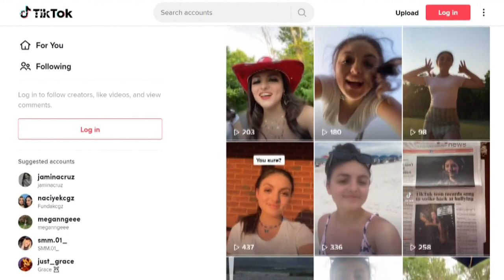A Knoxville teen fights bullying through her new song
Marinna Andriopoulos says her new song, "More than Enough", deals with feelings of being bullied and overcoming them.